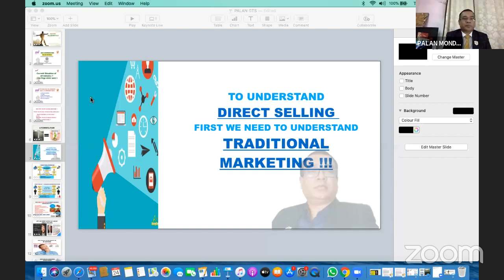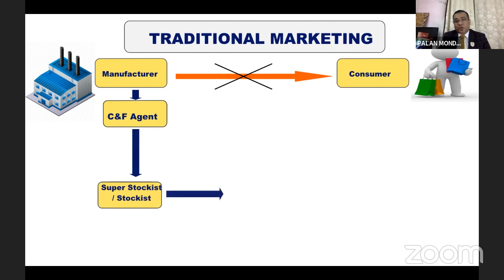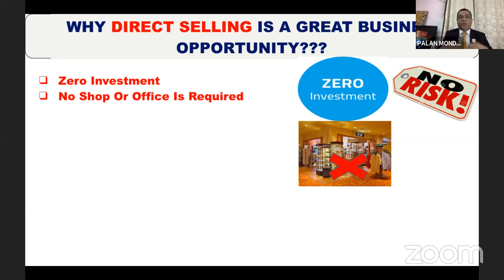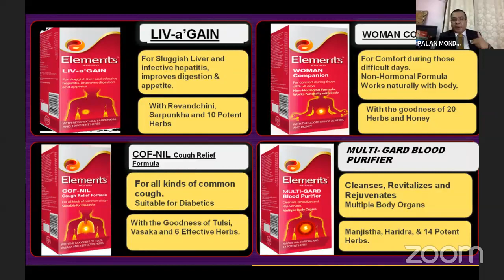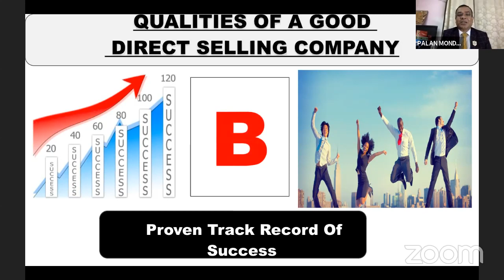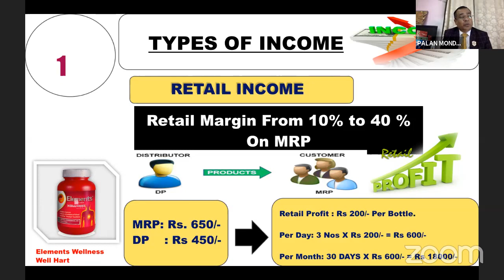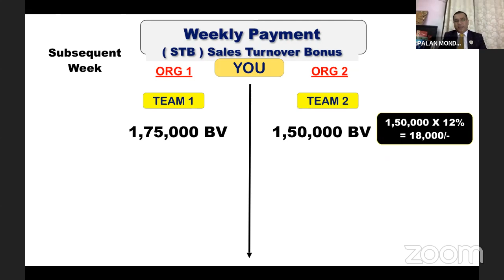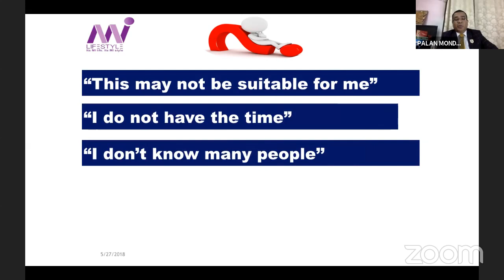PALAN MONDAL's Personal Meeting Room